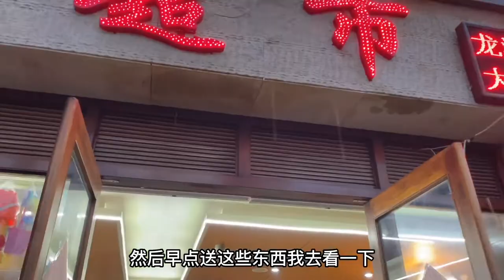远离大理暑期人潮，我来到了抚仙湖，湖景房只要60多！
云南旅居不止有大理
暑期的大理也是人满为患
其实整个云南每个地方都很有特色
这一期我们来到澄江的抚仙湖
带大家看看这里的旅居居住体验...

我这还有